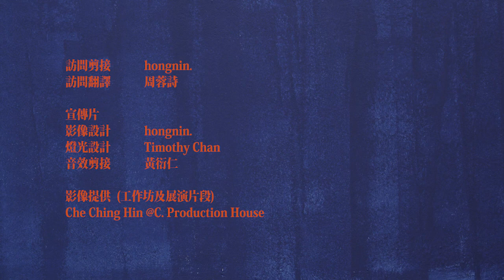《西邊碼頭 》導演Franck眼中的相異性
//因為當我們在自己的語言中，不容易發現與其他人的相異性，但對我來說，人與人之間的相異性、集體性都是我工作的重點。
我們是一起找出溝通的方式，也很有默契。靠的是細膩地去感受，愈來愈敏感地去看，與演員互相體會到彼此的感受，去感覺是非常重要的。//
《西邊碼頭》
文本：Bernard-Marie Koltès (法)
導演：Franck Dimech (法)
演員：黃衍仁、溫玉茹、陳秄沁、梁天尺、胡智健、毛曄穎、陳瑋聰、李頊珩
30/6-3/7/2017 8pm
5-10/7/2017 8pm
前進進牛棚劇場

$240(正價) , $160 (優惠)
門票已於各城市售票網售票處發售
網上購票︰

訪問剪接：hongnin.
翻譯：周蓉詩